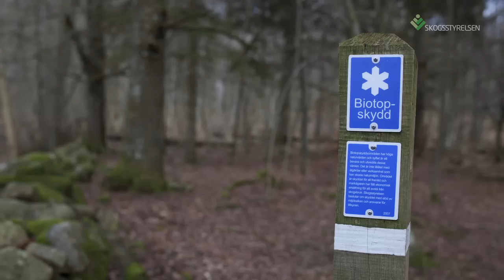Miljöhänsyn - ett sätt att bevara biologisk mångfald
I samband med skogsbruk ska hänsyn tas till naturvärden för att bevara den biologiska mångfalden. Det här ska ske vid alla åtgärder i skogen över en omloppstid.